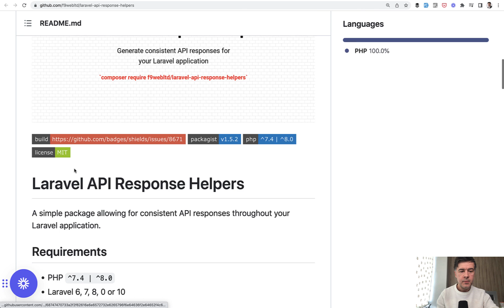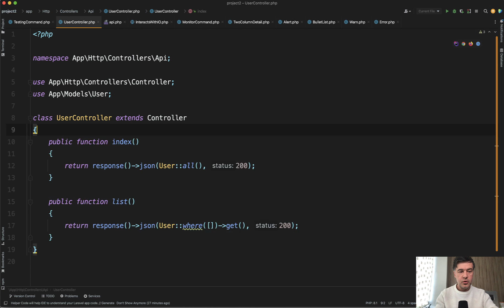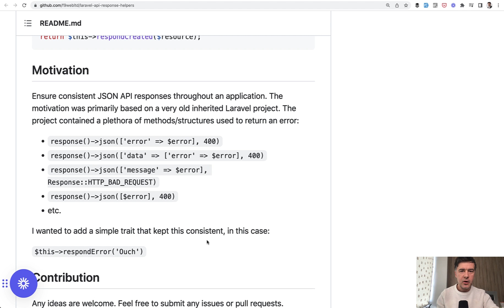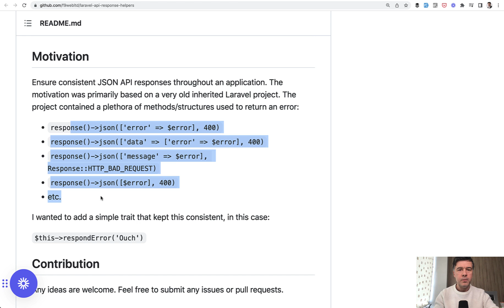Laravel Package For Standard API Responses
Instead of calling response() - json() with different unpredictable structures and status codes, you may use more readable syntax, with this package.